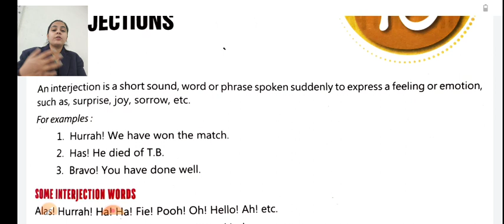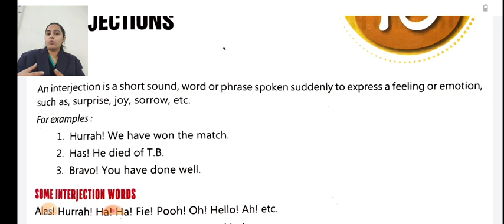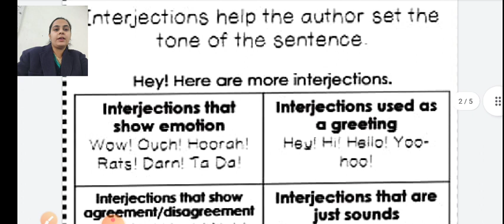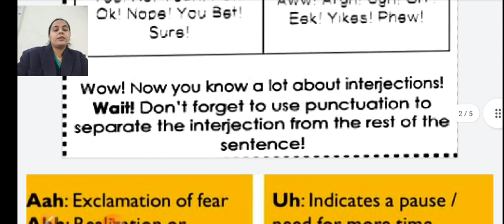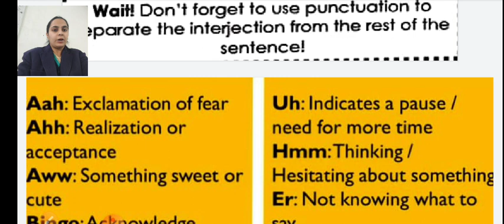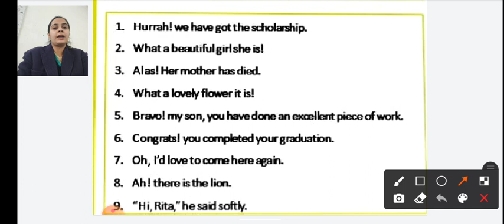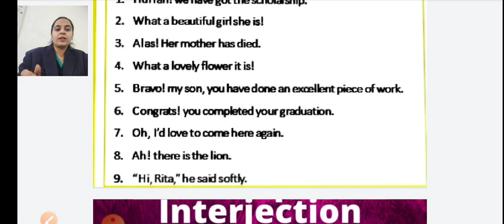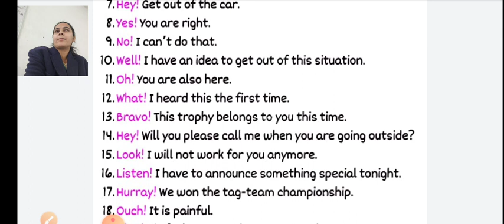class7 Eng grammar ch Interjection